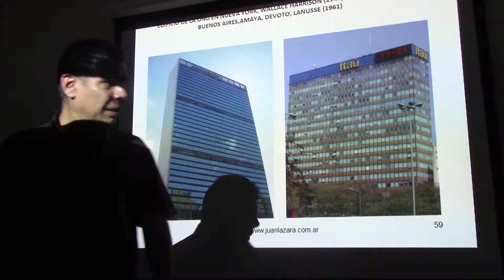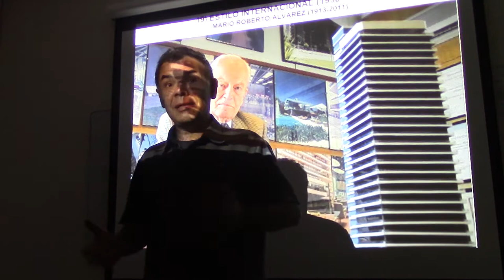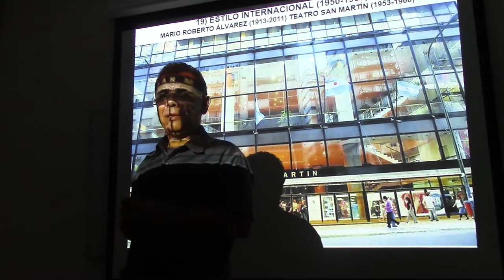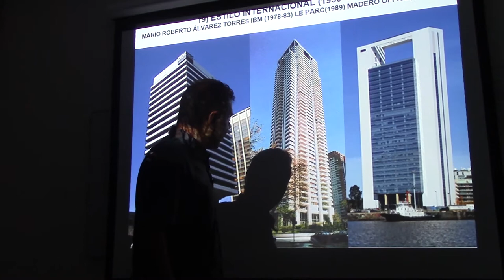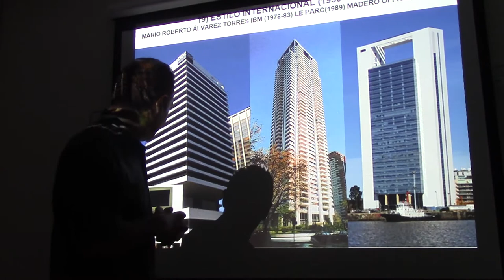171 MARIO ROBERTO ÁLVAREZ Y EL ESTILO INTERNACIONAL EN LA ARGENTINA POR EL DR JUAN LÁZARA